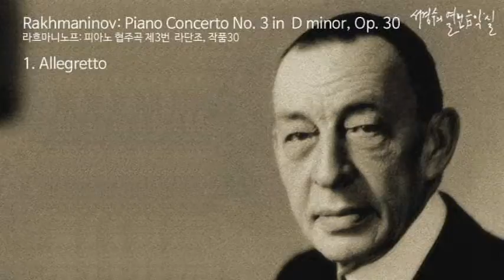‘서경수의 열린 음악실’_Rakhmaninov: Piano Concerto No. 3 in D minor, Op. 30 Mov. 1 Allegretto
’서경수의 열린 음악실(Open Music room of KYUNGSOO-SUH)’